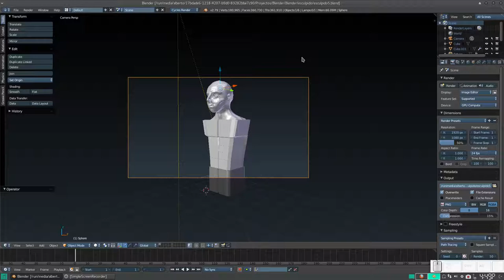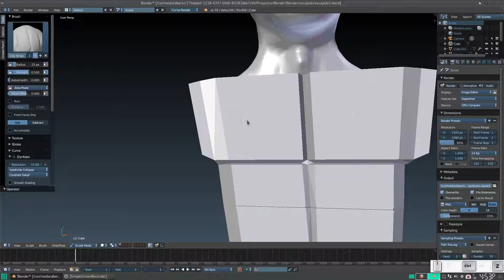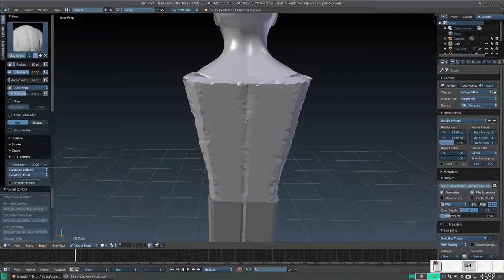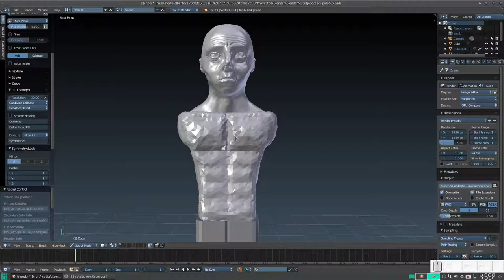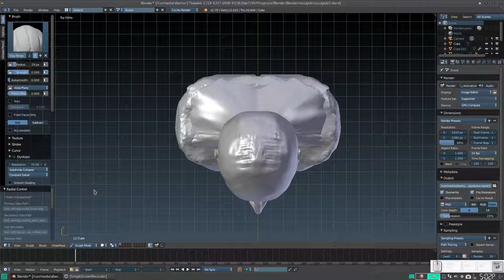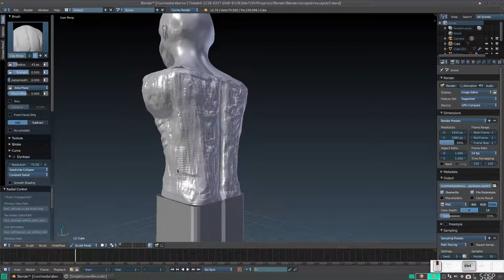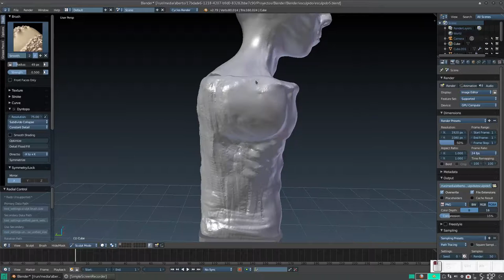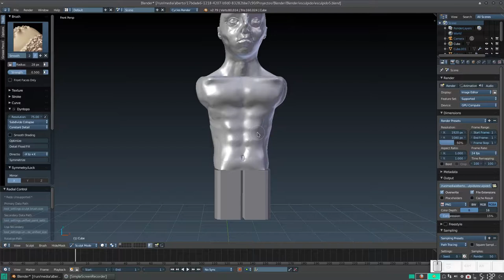Blender: Esculpiendo un cuerpo humano 6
En este vídeo comenzamos y CASI, terminamos con el torso de nuestro modelo.